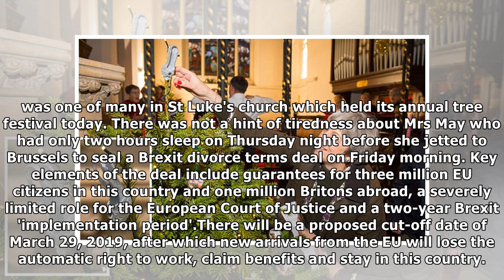Theresa may crowns her church's christmas tree with a shoe | News 24H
Published: 11:05 EST, 9 December 2017 | Updated: 12:45 EST, 9 December 2017 Theresa May today crowned her church's Christmas tree with a shoe in fitting tribute to her love of expensive footwear. The ...